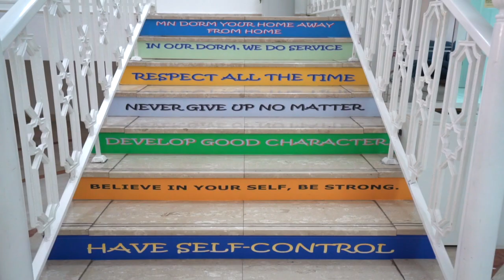American University of Sharjah Residential Halls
Welcome to your home away from home!

On-campus housing is the most convenient place for students to live while studying at any university. At AUS, this is no exception-over 1800 students live on campus and enjoy being close to the academic buildings, library, food court and Sports Complex.

Our AUS residential halls consist of seven men's and five women's dormitory buildings, supervised by staff on a 24/7 basis.

The living environment is very rich in its multicultural atmosphere and has a balanced mix of social and academic activities. The residential halls give students a place to live, relax, exercise and study in comfort.